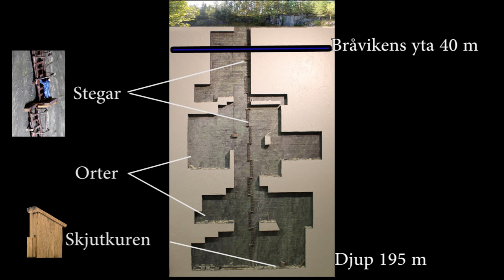Marmorbrytning på Kolmården/Marble quarry in Kolmården Sweden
Verkstadsbrottet är det största marmorbrottet på Marmorbruket i Kolmården.
Filmen visar hur det ser ut idag och hur det såg ut "under ytan" 195 meter ner.
The marble quarry "Verkstadsbrottet" is the biggest one among Kolmårdens more than 40 different quarries. All marble from Kolmården are in many different ways green marble.